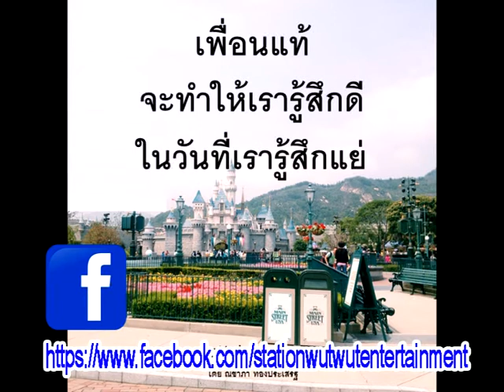โชคดีที่มีเพื่อนแท้Iพบกันในธรรม :ธรรมะวันอาทิตย์I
เว็บไซต์ต่าง ๆ สำหรับข้อคิดที่ดี
ข้อมูลรูปภาพสวย
เอื้อเฟือข้อมูล/รูปภาพ

ให้ช่องของเราด้วยนะครับ

CLIPVDO  พบกันในธรรม
Product BY The Photo By Dekkitjakam
ประเภทCLIPVDO แนะนำหลักธรรมนำชีวิต
Present CLIP เรื่องราวข้อคิด หลักธรรม

Intel(R)Core(TM)2Duo CPU
E7500 @ 2.93GHz 2.93 GHz
2.00 GB
64-bit